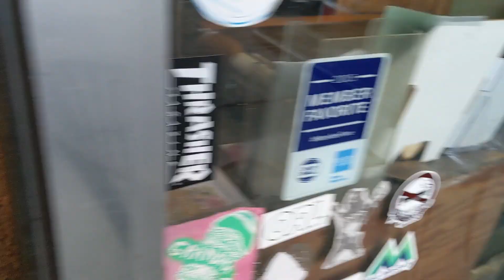MILLION DOLLAR COMPANY GOING BANKRUPT | daily life of remote software developers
How does a company going bankrupt that is doing 100s of millions of dollars a month? This seems to happen more often than we would like to think. We go into what you need to be prepared for when it comes to owning your own company.

💥 FOLLOW BRANDY MORGAN SOCIAL MEDIA 💥

My name is Brandy Morgan!
I live in the sunshine state currently, I moved here from ND!

I make vlogs, with my hubby, Josh, he looks like Thor. We are both software developers building businesses. Josh has a SaaS company with his two brothers and I am just trying to figure out my way in the world of business and tech. I create daily vlogs documenting what we do working remotely.

My vlogs show how I balance being in my 20s with my hot hubby as we both grow/ build businesses. Our goal is to both build million dollar companies while always keeping God at the center or our lives.